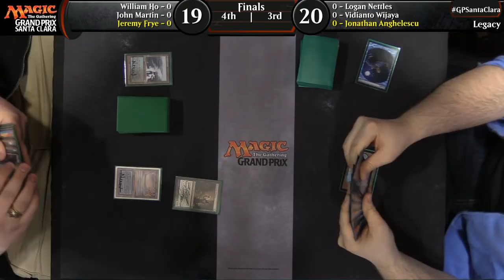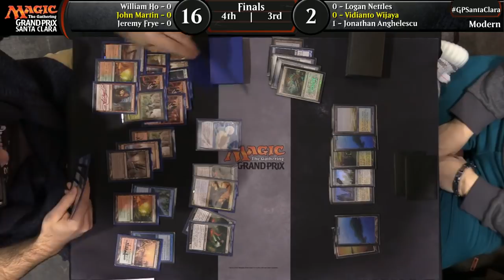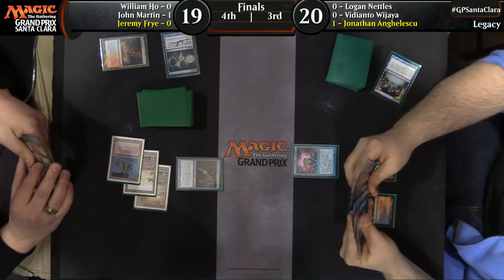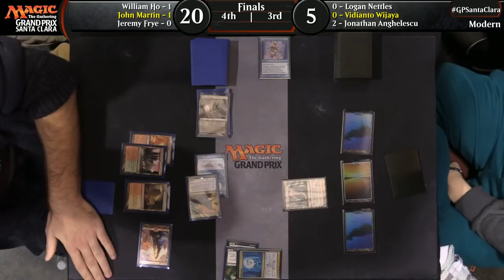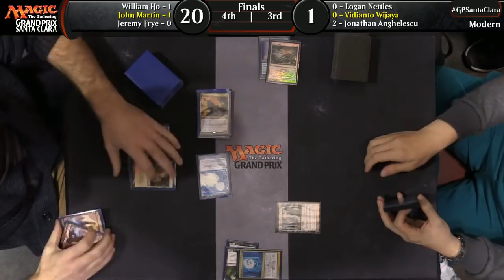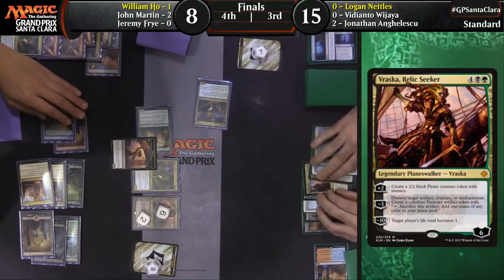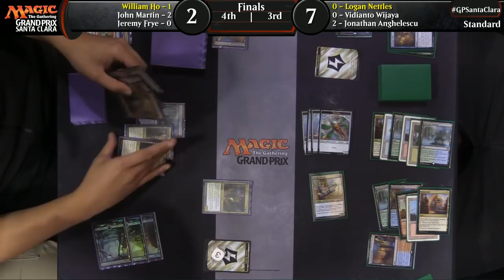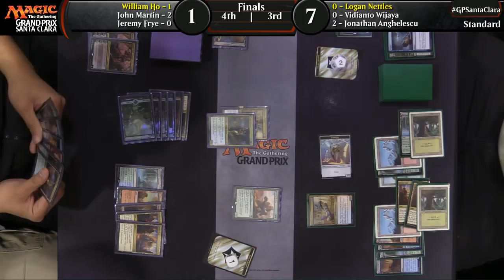Grand Prix Santa Clara 2018 (Trios Constructed) Finals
Finals of Grand Prix Santa Clara 2018
Format: Team Trios Constructed

William Ho, John Martin, and Jeremy Frye vs. Logan Nettles, Vidianto Wijaya, Jonathan Anghelescu